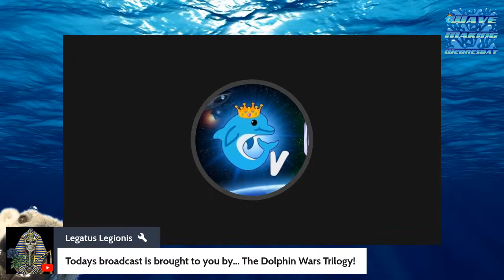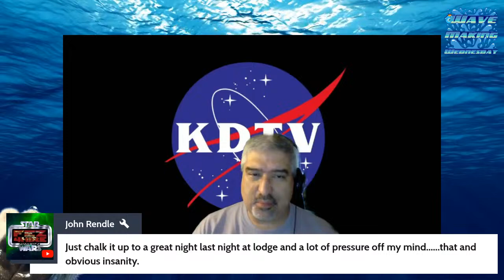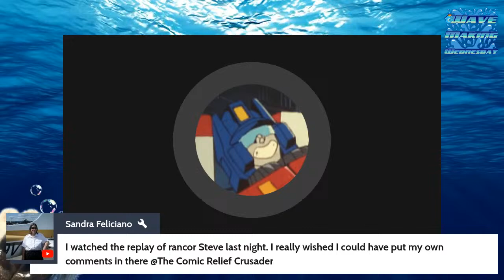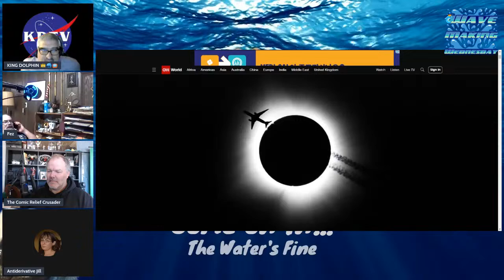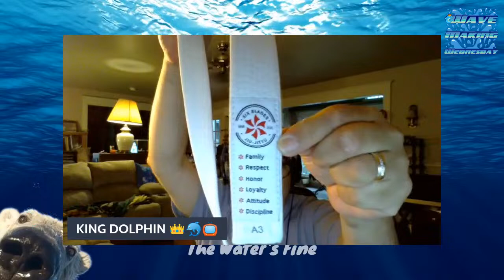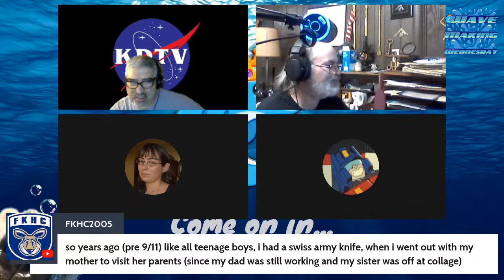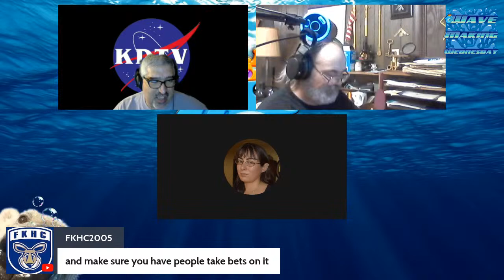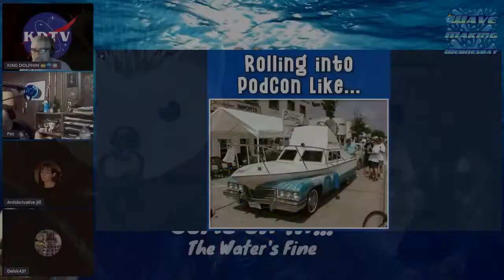EPISODE 254: THE POD- Cast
The PodCast